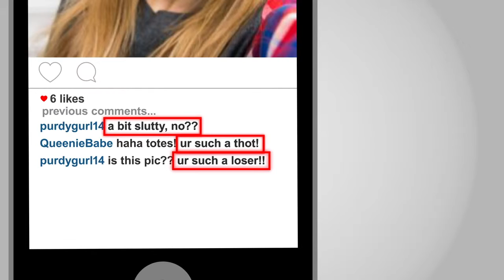VISR EXPLAINED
Robert Reichmann, CEO and Founder of VISR explains how his app keeps kids safe and families healthy.